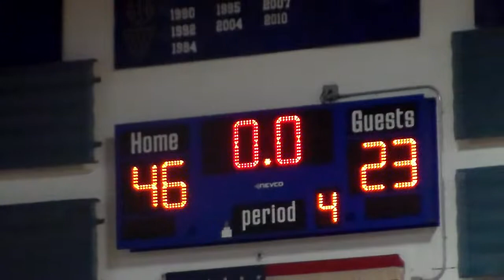Eatontown @ Oceanport 1/14/16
Eatontown: 23   Oceanport: 46
John DeMarzo 15 Points